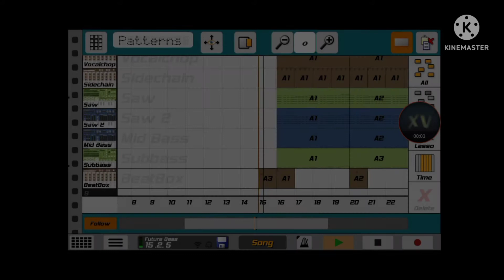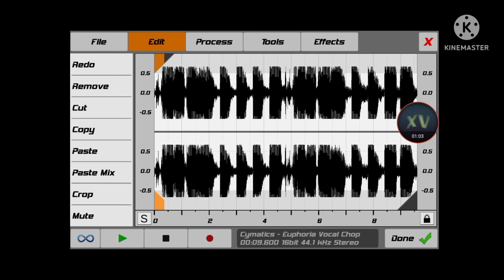Future Bass Drop Idea with Vocal Chop (Caustic 3)(ANY IDEAS??)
Yo,

Ive been away for quite some time once again, but since school has let out for the year, I SHOULD have time to upload more content.  Summer has officially started.  Woot WOOT!!

Cut to the chase!  This video is a showcase of an old future bass drop I designed in Caustic 3 since I had a big obsession for future bass/melodic dubstep artists such as Illenium, Dabin, `SLANDER, and Seven Lions.  I wanted to make the intro and buildup, but couldn't get any ideas besides the drop melody.  The drop's alright in my opinion; aint bad for coming back from my production hiatus, but I'll let you guys decide for yourself.  Hope you enjoy!

See Ya!